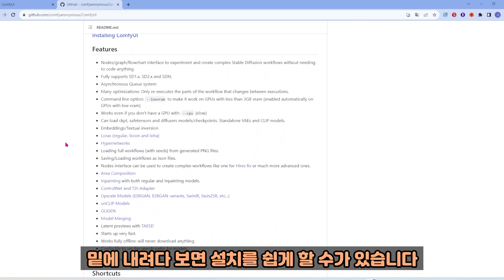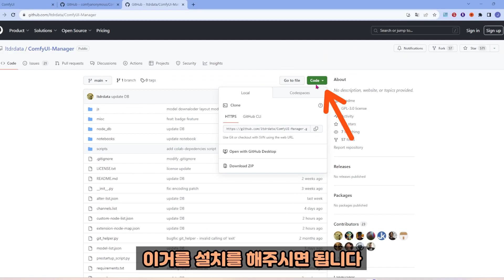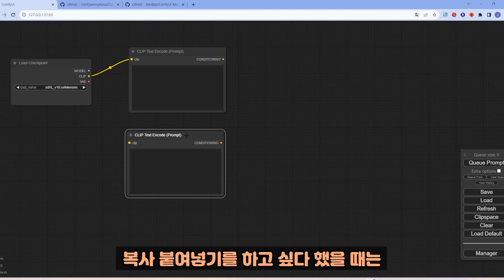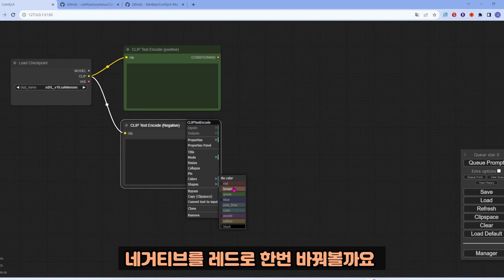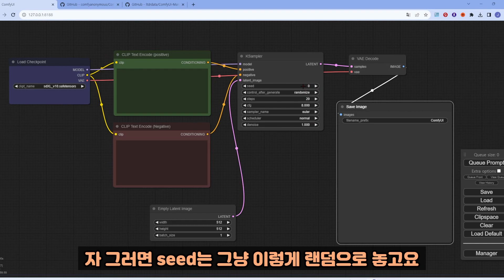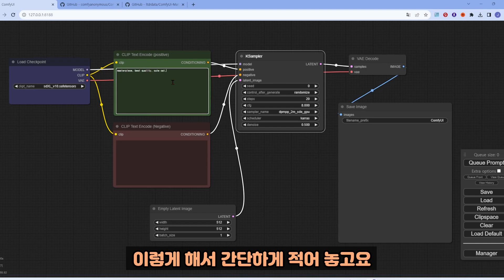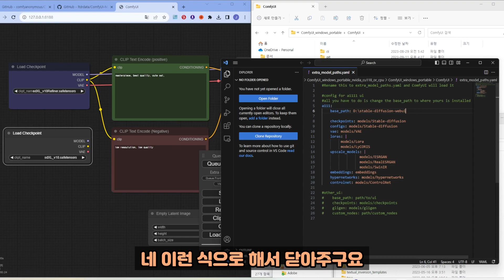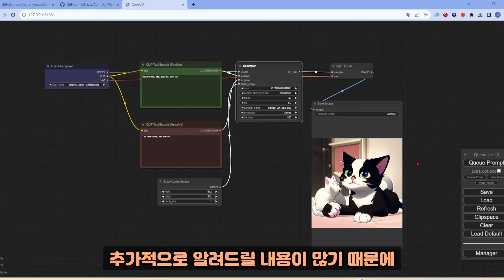[꿀팁포함] ComfyUI 설치 그리고 워크 플로우 만들기 기초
ComfyUI를 설치하고 간단하게 베이스 워크플로우 만드는 방법에 대한 영상입니다.  그리고 좋은 팁들을 다루고 있으니 도움이 되시리라 생각합니다.

감사합니다.

영상에 화살표 효과는 freeticon님 무료배포 소스를 사용했습니다. 감사합니다!!